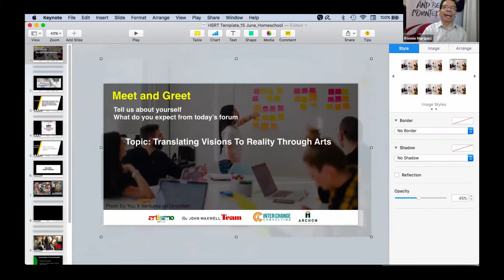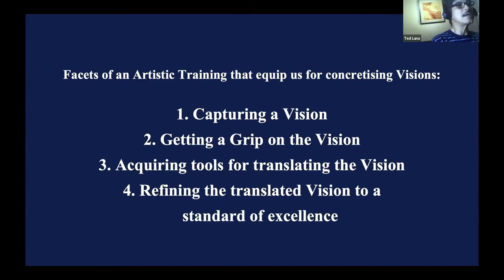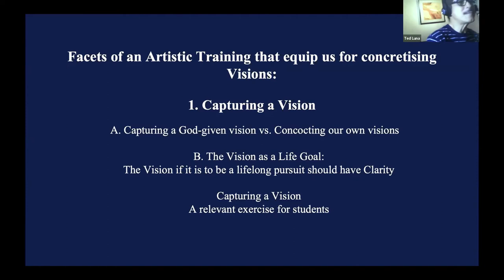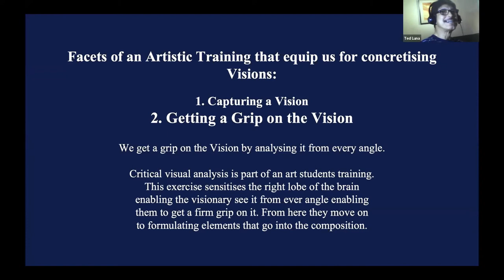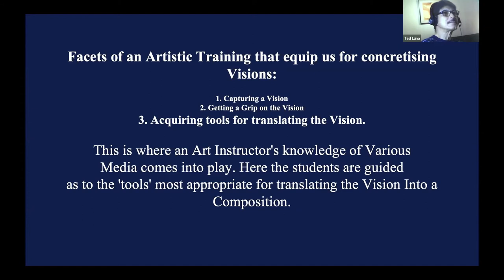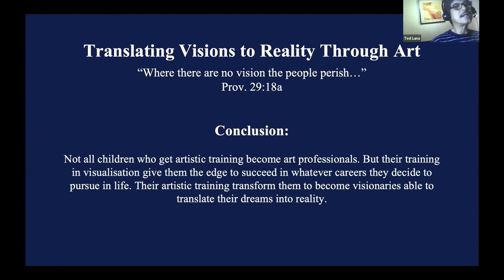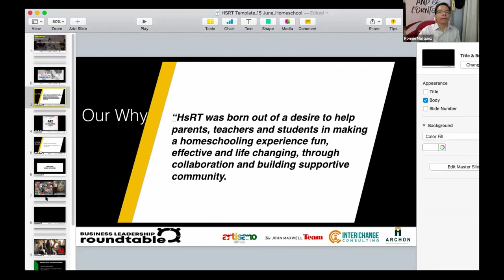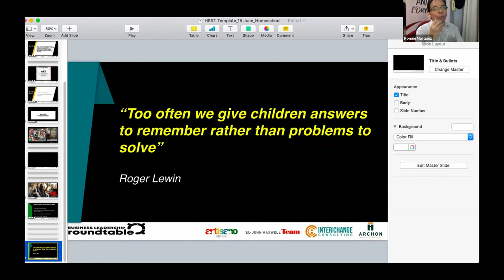HsRT: Translating Visions to Reality Through Art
You may not realize that your child is actually learning a lot through exploring the arts and doing art activities